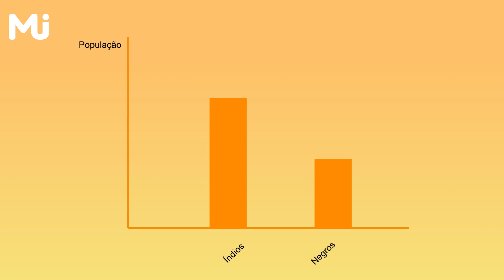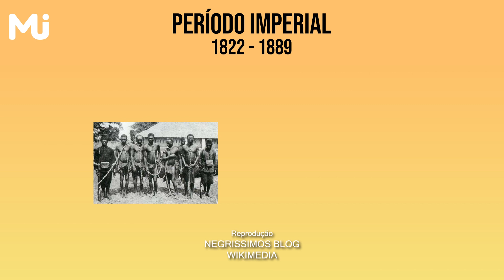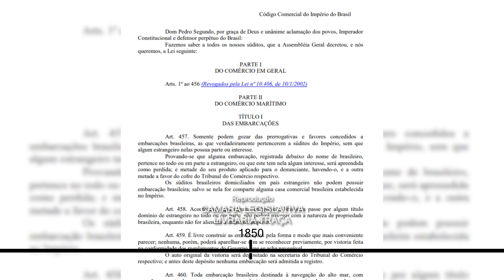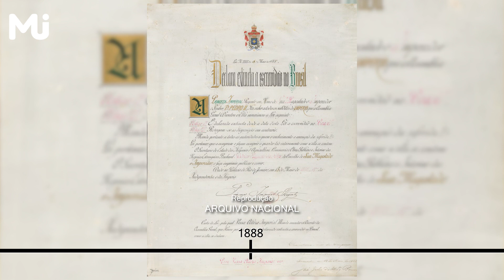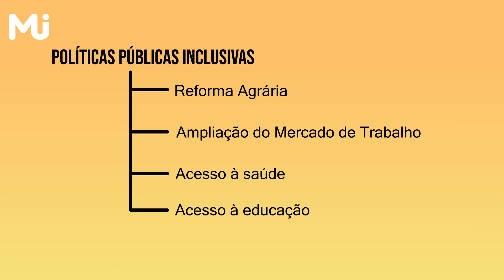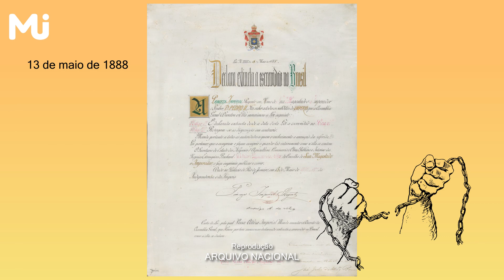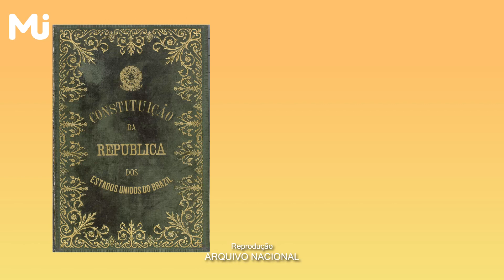#01- 80 anos, Justiça do Trabalho: A evolução histórica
A Tv Mulheres Jornalistas lança a série “Justiça do Trabalho no Brasil: Oito décadas de conquistas“. Nesta primeira reportagem, da série saiba como evoluiu historicamente a justiça do trabalho no Brasil, desde a escravidão que não havia um único direito ao ser humano, muitas vezes traficado de outros países. Fontes oficiais dão vozes ao que da época da escravidão até o ano de 2021, onde a Justiça do Trabalho completa 80 anos, conquistou em prol de trabalhadores e a evolução em prol da sociedade.

FICHA TÉCNICA
Jornalistas responsáveis
Reportagem e Produção, Letícia Fagundes- Jornalista, Base Rio Grande do Sul, Brasil.
Produção Executiva e Gerente de Projetos, Juliana Monaco- Jornalista, Base São Paulo, Brasil.
Edição de vídeo e áudio, Ariele Lobo Gomes -Editora Vídeo, Base São Paulo, Brasil.
Divulgação, Beatriz Azevedo-Jornalista, Base São Paulo, Brasil